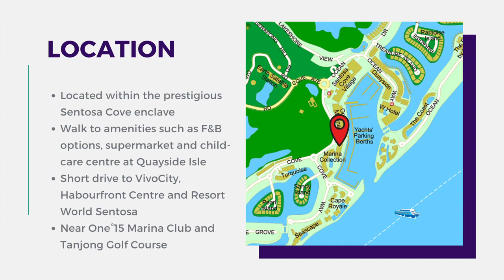* BANK SALE * Marina Collection, D04 - 3+1 bedroom, patio unit overlooking the yacht berths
** BANK SALE **
~MARINA COLLECTION, Sentosa Cove~
- 3 + 1-bedroom, approx. 2,099 sqft
- Patio, ground floor unit
- Surrounded by greenery, overlooking the yacht berths
- Served by a private lift access

- Living area, dining area, powder room, dry kitchen, extending to the wet kitchen, utility room with attached toilet and yard
- Master bedroom with ensuite bathroom
- Bedroom 2, bedroom 3 with common bathroom

LOCATION:
- Located within the prestigious Sentosa Cove
-Walking distance to amenities such as F&B options, childcare centre and supermarket within Quayside Isle
-Short drive to Resort World Sentosa, Vivo City, Habourfront Centre, 100AM Mall, etc
- Golf enthusiast can take up membership at the nearby Tanjong Golf Course, while yacht owners may berth at One⁰15 Marina Club
- Served by MCE, connecting to AYE and ECP